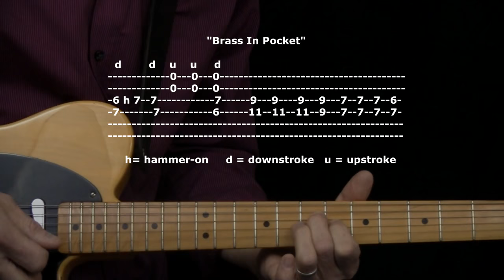"Brass In Pocket" by The Pretenders : 365 Riffs For Beginning Guitar !!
"Brass In Pocket" by The Pretenders : 365 Riffs For Beginning Guitar !! You can do this - I'll be posting one a day! I choose these riffs because they are within your grasp as a beginning guitarist. Memorize them & play them over and over. That's ALL it takes ! I have a GREAT website for beginners You can become a member for just $9.95/month. I'm really proud of it and I think you'll love it. Check it out !